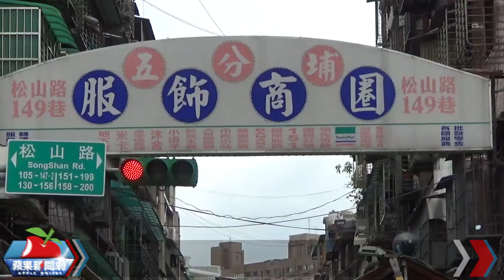五分埔商圈假挑衣真行竊 他得手2000元卻因貪心被抓了 | 台灣新聞 Taiwan 蘋果新聞網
賴姓竊盜通緝犯因缺錢過年，大年初二當天，行經北市信義區五分埔商圈時，趁店員至倉庫理貨，取走店內櫃檯現金及皮夾，得手約2000元後逃離現場。警方獲報調閱監視器，鎖定身分後，研判賴男一定不只偷一間，應還在附近徘徊物色下個目標，因此積極在五分埔商圈周邊找尋賴男蹤跡，最後也火速將他逮捕，訊後依竊盜罪移送地檢署偵辦.

【五分埔商圈假挑衣真行竊　他得手2000元卻因貪心被抓了】